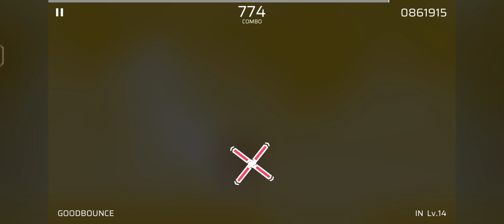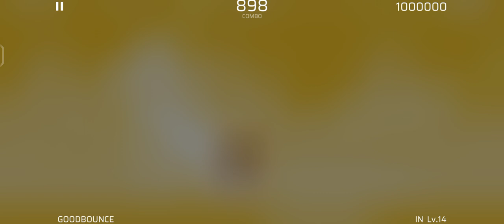【Phigros】GOODBOUNCE - EBIMAYO (IN 14) All Perfect φ !